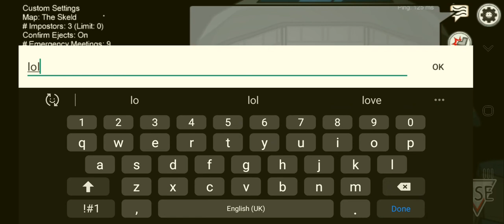Among us but its easy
If u r wondering why I did not kill brown, it's because we were on a team from before and I dont kill my teammates.